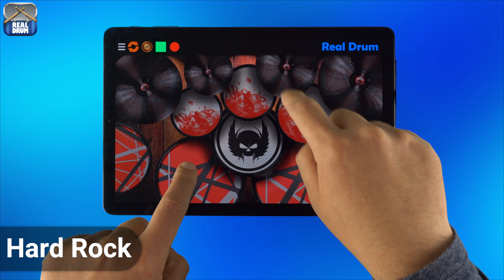REAL DRUM - Kit Hard Rock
Touch & Play!